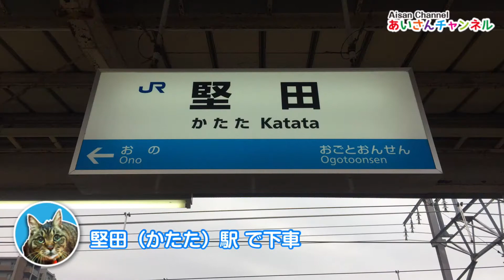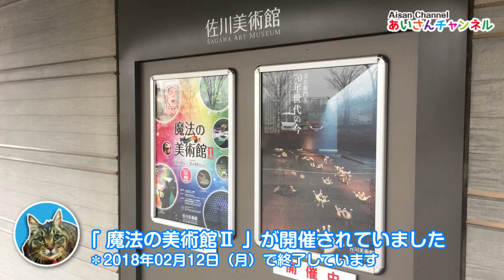佐川美術館（Sagawa Art Museum）［おでかけVLOG: 美術館編］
1999年生まれのキジ猫（キジトラ）の男の子・あいさんのチャンネルです。

滋賀県守山市にある「佐川美術館」のおでかけVLOGです。

佐川美術館は近代的な建物が水庭に浮かぶ美術館で、訪れた日は2014年に反響を呼んだ「魔法の美術館」がパワーアックした「魔法の美術館Ⅱ」（2017年12月09日（土）～2018年02月12日（月））が開催されていました。

「魔法の美術館Ⅱ」は”見る” "聞く" "触る" といった人の動きに応じて作品が光ったり、音や映像が流れる体感型アートで、大人から子供まで楽しめる展覧会でした。

これからの展覧会：「生誕110年 田中一村展」（2018年07月14日（土）～2018年09月17日（月））

常設展示：平山郁夫（日本画家）、佐藤忠良（彫刻家）、樂吉左衞門（陶芸家）

YouTube規約変更に伴い、スクイーズなどの子供向け動画へのコメントが制限されています。 子供向け動画については今後、評価などの機能も制限されていく可能性があります。

編集はスマホアプリPerfect Videoを使用。
サムネイルやイラストなどはAdobe Illustrator、Photoshopで作成しています。
BGM・効果音は主に
からダウンロードしたものを使用しています。